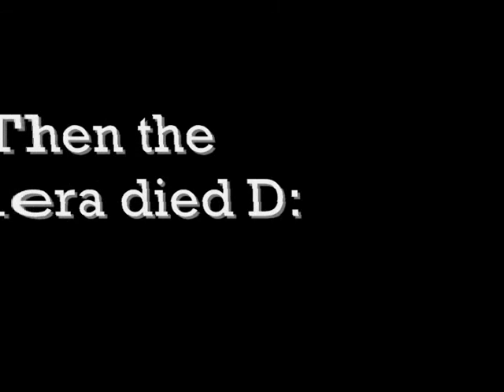Adventure of the Century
Century church. We're fucking dumb.